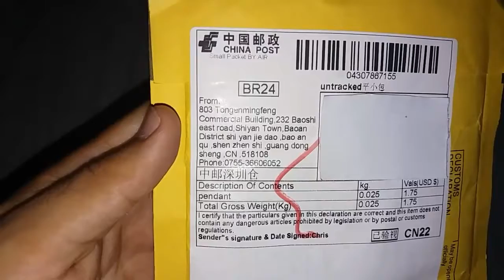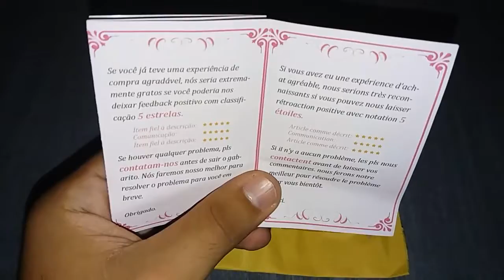Unboxing Aliexpress - Corrente e Pingente em aço inoxidável dourado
Mais um video da serie ''Unboxing Aliexpress''...

- 45 dias para chegar aqui em minha casa

- R$: 10,00 reais ( Corrente e Pingente)

Link do produto